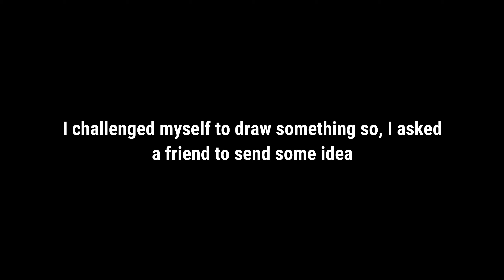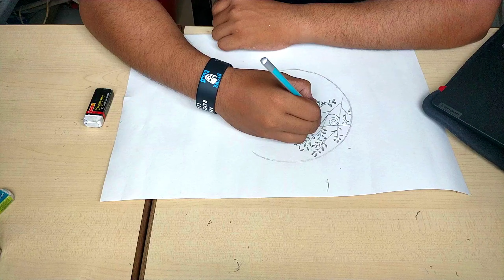A day in Quarantine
Video Gear

Edited By: “Wondershare Filmora 9”

Copyright: Everything that you see on this channel has been created by me.
This channel owner hasn't copied or use any content or photos from other Creators.